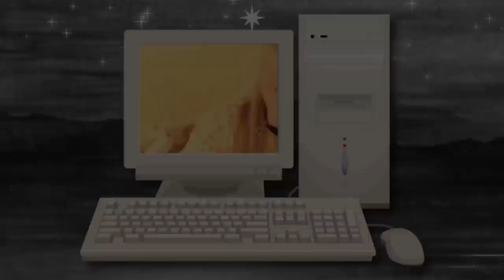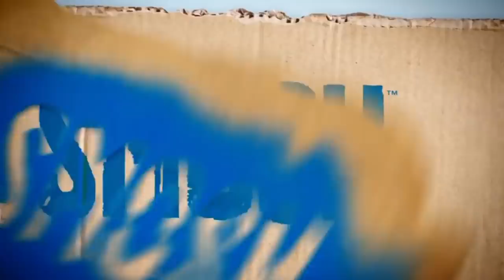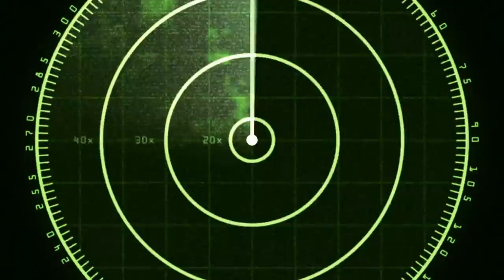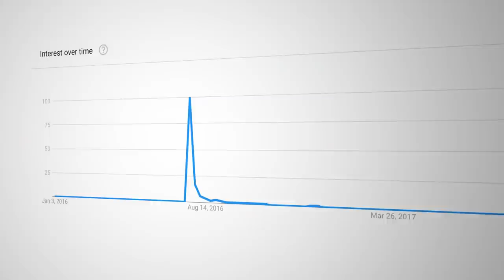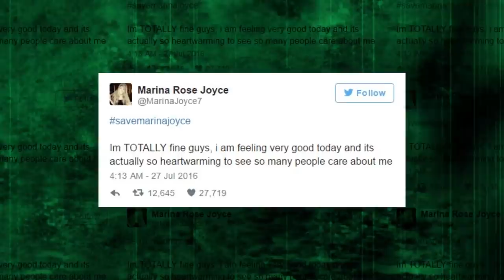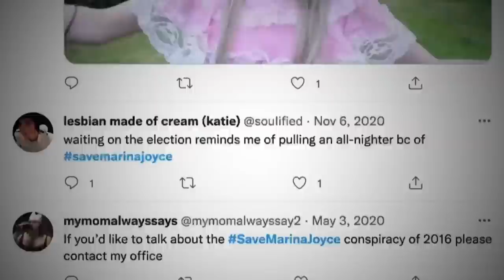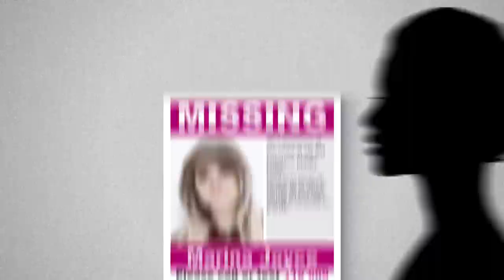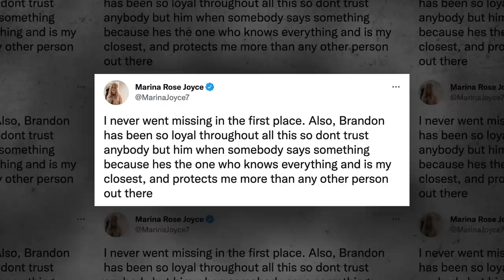The Fall Of The Internet’s Biggest Fraudster.. (What Happened?)